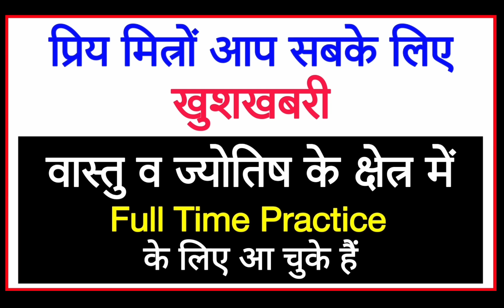होली पर तांत्रिक क्रियाओं का करेगा नाश यह उपाय |बीमारी , क़र्ज़,व्यापार में वृद्धि, किए-कराये का नाश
होली पर तांत्रिक क्रियाओं का करेगा नाश यह उपाय | बीमारी से छुटकारा, क़र्ज़ से मुक्ति, व्यापार में वृद्धि, किए-कराये का नाश |

Noida Branch:-
Q-15, Q Block, Sector-12, Noida-
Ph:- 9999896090